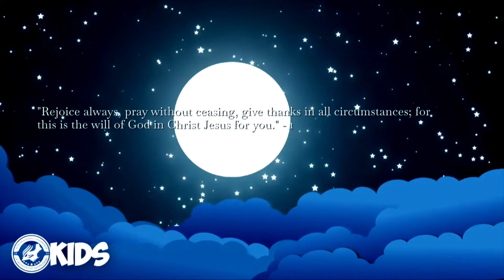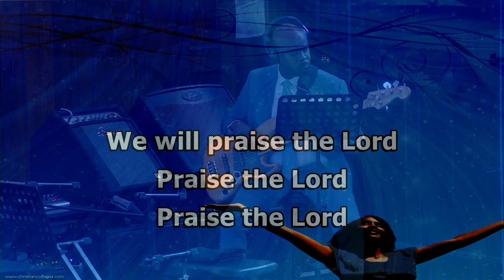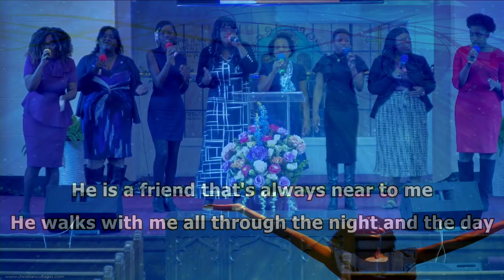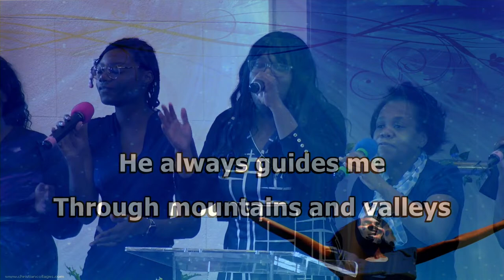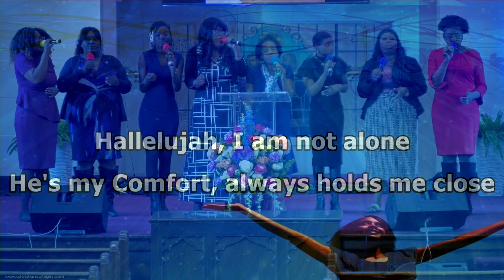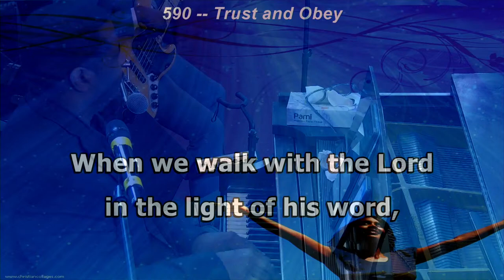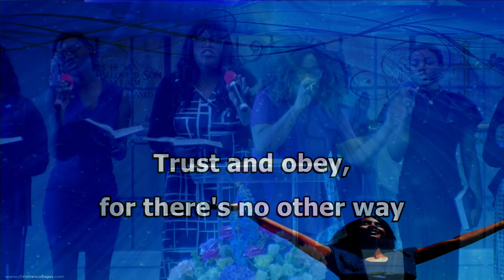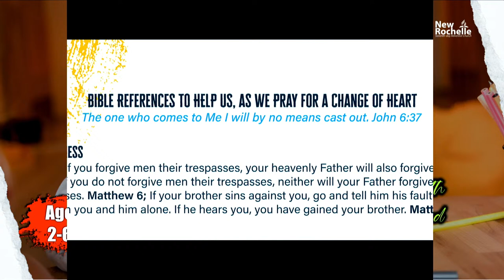Dr Hugh Carrington, "Grace Denied" - Bible Lesson & Worship Experience, 4/13/24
Welcome to the New Rochelle Seventh-day Adventist Church.

It's your community's place of worship, fellowship and praise. A place for all in the heart of the city. It's where we may come to understand and worship a God who cares; where we fellowship together in the joy of togetherness and in the Lord Jesus Christ; and where we learn of God's goodness that never fails. That's why we celebrate our joy in songs of praises to God.

At New Rochelle SDA Church, you'll get to know of the Lord our God, who is seeking you to worship Him in spirit and in the Word. It's a place of prayer for all people, and a house of worship in giving back to God and to the community. All may come and find knowledge that liberates the mind and increases the peace and joy of abundant living.

We help all to navigate the times through the understanding of the Bible; to be at peace because they know what's next; and to share with others, how to prepare for a brighter future, inspite of a chaotic world.

Yes, at New Rochelle SDA, you will meet friends who love God, His church and your community. As you worship with us, may the Lord Jesus-Christ bring you hope and comfort, in these difficult times. We are so delighted that you joined us. We are even more excited at the prospect of meeting you in-person for the worship experience.

Bring your friends, family and children. There is something great for all ages. Can't wait to see you.

You may find us at:
New Rochelle Seventh-day Adventist Church